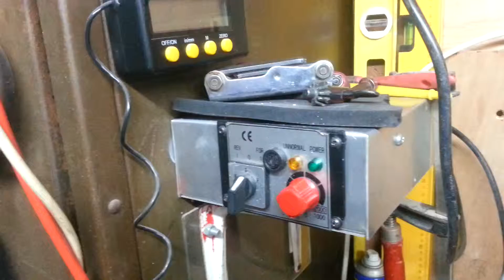mill new motor and board